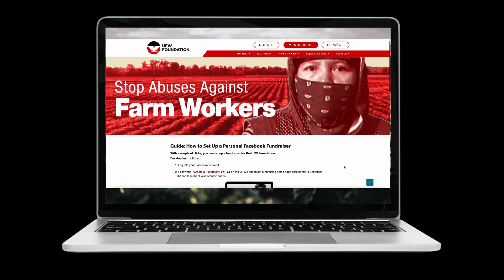How to create a personal Facebook fundraiser (English) - UFW Foundation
The information on this channel does not, and is not intended to, constitute legal advice.

La información en este canal no constituye, ni pretende, constituir asesoramiento legal. Para obtener más información, visite nuestro sitio web o llame a nuestra línea directa al 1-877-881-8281.